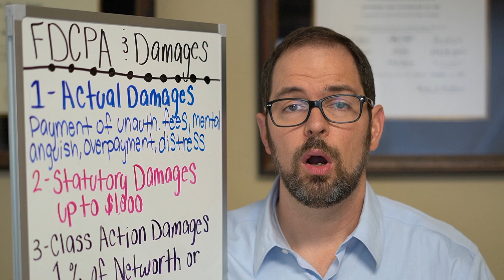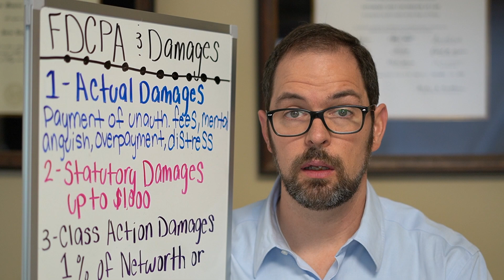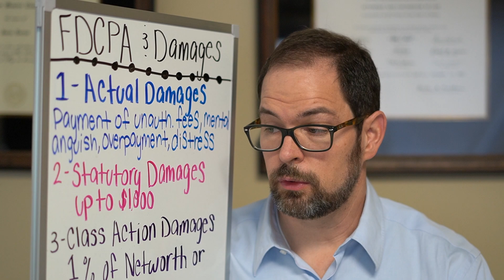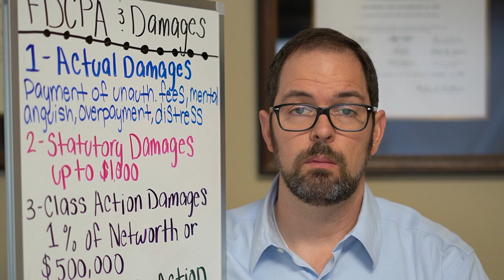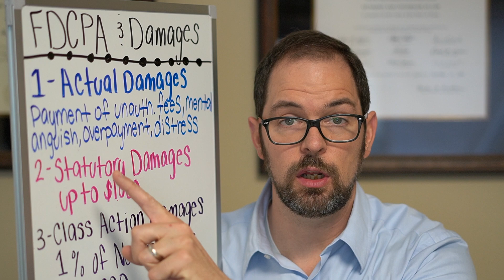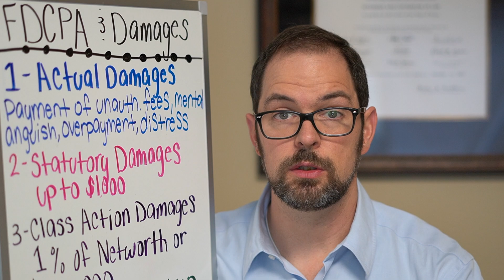The FDCPA and Damages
Free Case Evaluation: 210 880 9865

Today, I wanted to talk about Damages under the FDCPA and how they work when a business violates your rights as a consumer. Let Texas attorney, Bill Clanton help you out and explain the process.

Profiles are also linked on the Banner of my Home Page.